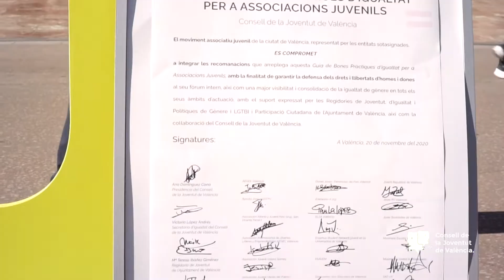Guia de Bones Pràctiques d'Igualtat per a Associacions Juvenils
El Consell de la Joventut de València presentem davant l'Ajuntament de València la Guia de Bones Pràctiques d'Igualtat per a Associacions Juvenils, amb el suport d'una trentena d'entitats de la ciutat.